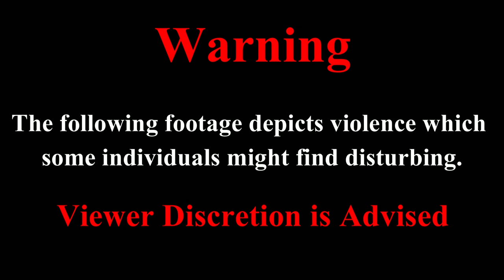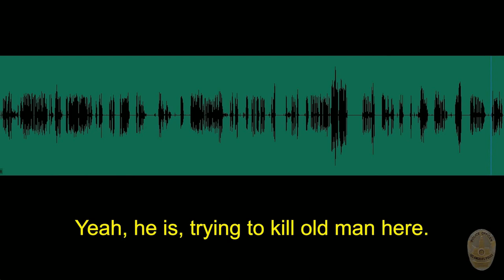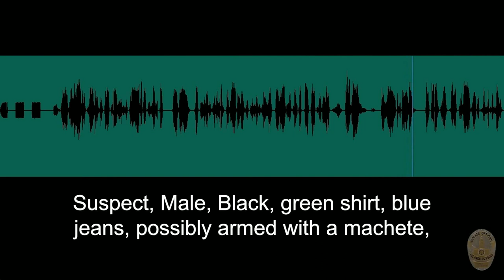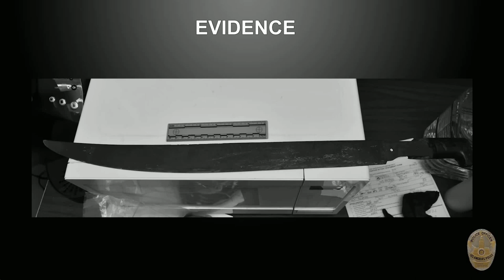Bodycam of Shawn Walker Use of Force Incident (Viewer Discretion Advised)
DATE/TIME: May 13, 2022, @ 4:00 p.m.

LOCATION: 1200 block of West 38th Street

SUSPECT: Shawn Walker AGE: 23
CHARGES: Assault with a deadly weapon

WEAPON: Machete

ORIGINAL CALL FOR SERVICE: Man with a Machete

OFFICERS INVOLVED: N/A

DEPARTMENT: Los Angeles Police Department (California)

FATALITIES: None

INJURIES: Officer, Unidentified Male (Minor Injures); Suspect, Shawn Walker (Minor Injuries)

INCIDENT STATUS: Under Investigation as of (June 28, 2022)

NEWS ARTICLE: N/A

|Time Stamps|
0:00 - Intro / Warning
0:05 - Shooting Location
0:10 - 911 Call
1:50 - Dispatch Radio
2:05 - Officer 1 Bodycam
7:19 - Officer 2 Bodycam
7:57 - Evidence Photo (Machete)
8:02 - Suspect Charges
8:07 - Suspect Photo
8:12 - Suspect's injuries
8:17 - End Screen